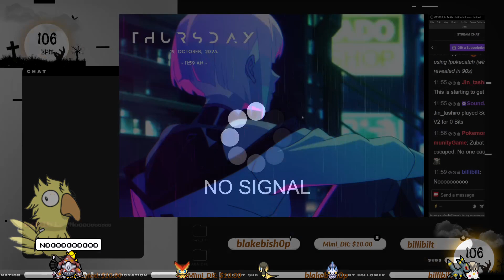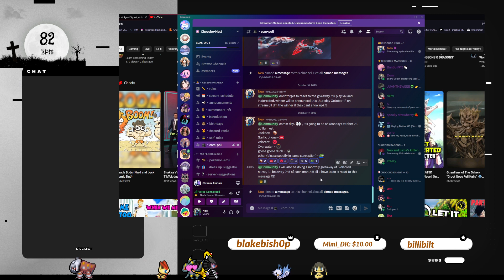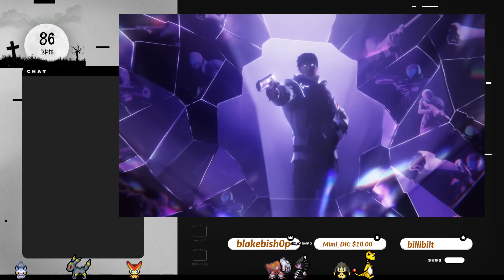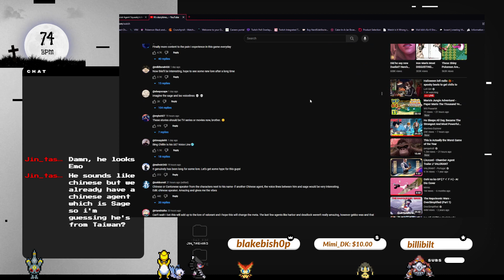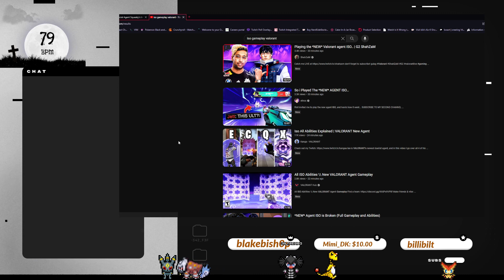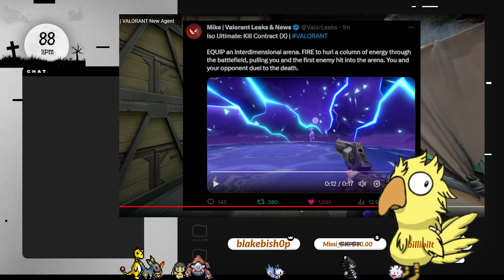oh yeah its big brain time !cookie !socials !discord